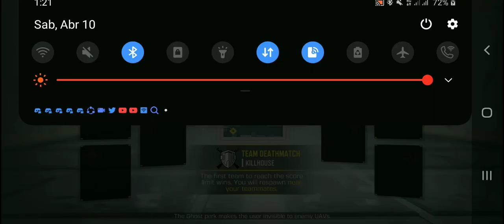COD: Mobile (Private Multiplayer) - Killhouse (Team Deathmatch) (Me vs Neddy) (with PS4 Controller)